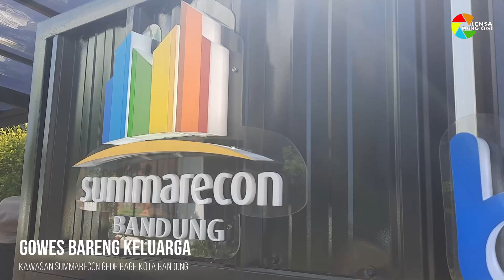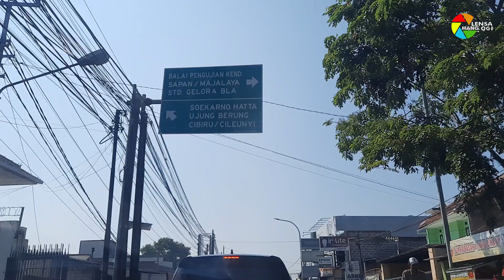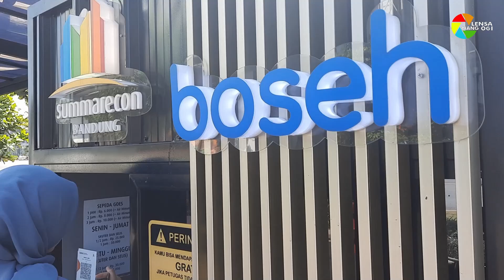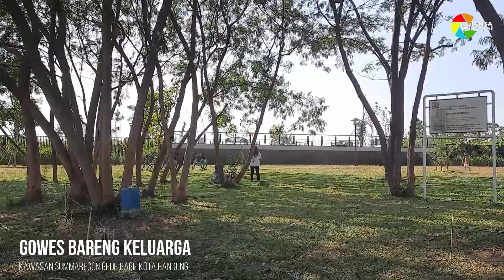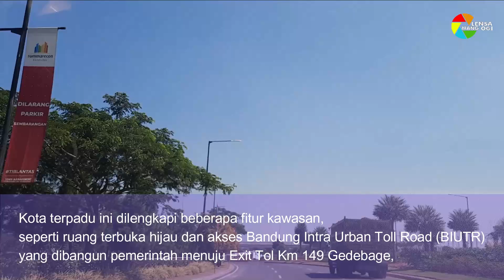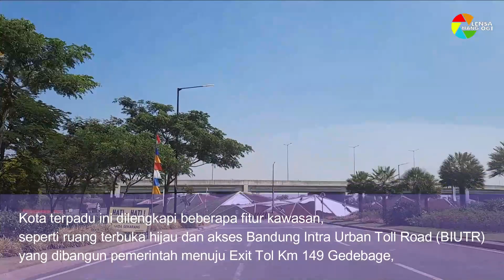Gowes Di Kawasan Summarecon Bandung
Alhamdulillah @yogibarjah bersama keluarga di hari libur bisa beresepeda (gowes ) di kawasan Summarecon Gede Bage Bandung. sangat luas udaranya cukup bersih dan segar.
SUMMARECON
Berlokasi di Kota Bandung bagian timur (Gedebage), kota terpadu Summarecon Bandung merupakan kawasan seluas 300 hektare yang terdiri atas bangunan residensial dan komersial. Kota terpadu ini dilengkapi beberapa fitur kawasan, seperti ruang terbuka hijau dan akses Bandung Intra Urban Toll Road (BIUTR) yang dibangun pemerintah menuju Exit Tol Km 149 Gedebage, yang menjadikannya salah satu titik pertemuan strategis antara Outer Ring Road dan Inner Ring Road. Selain itu, Kereta Cepat Jakarta – Bandung pun dapat diakses dengan mudah dari Summarecon Bandung.